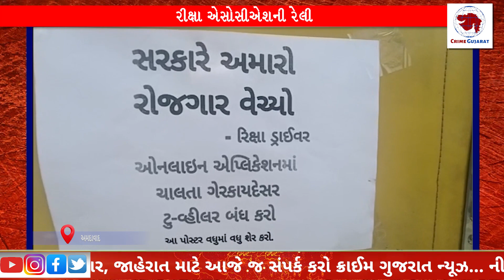Ahmedabad: અમદાવાદમાં રીક્ષા એસોસીએશની રેલી